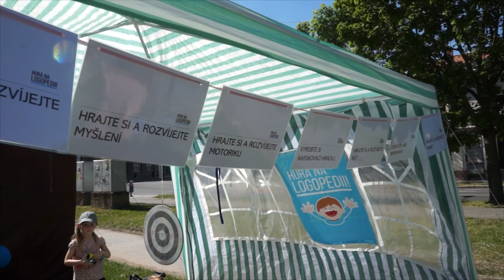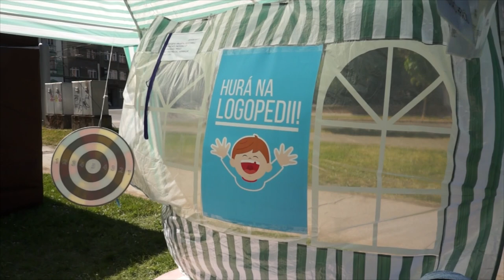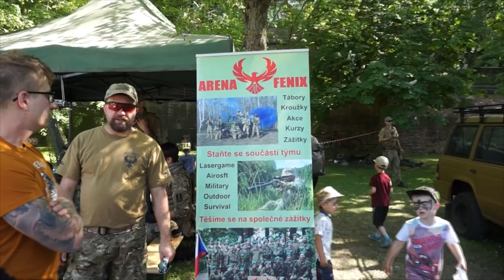Den rodiny v Hradci Králové nabídl pestrý program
Pestrý program nabídl v neděli 15. května malým i velkým návštěvníkům Den rodiny, který se letos uskutečnil v Žižkových sadech a patřil rodinám. Oblíbená akce nabídla nespočet zajímavých možností, jak strávit nedělní odpoledne.